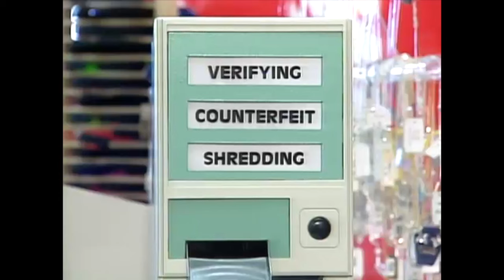Candid Camera Classic: Shredding Money!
Peter Funt plays a clerk who is over-eager in looking for counterfeit bills.